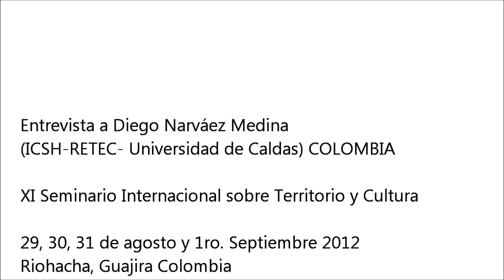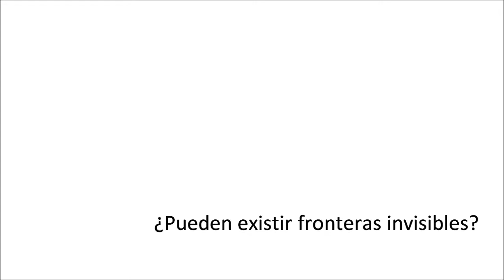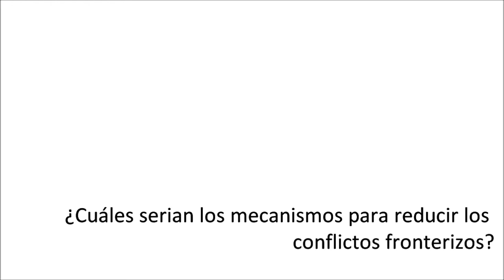Entrevista a Diego Narváez Medina (ICSH-RETEC- Universidad de Caldas) COLOMBIA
XI Seminario Internacional sobre Territorio y Cultura.
Teorías y métodos en el concepto de frontera como categoría territorial.

29, 30, 31 de agosto y 1ro. Septiembre 2012
Riohacha, Guajira Colombia

El Seminario Internacional sobre Territorio y Cultura ha sido una idea científica y académica que instaurara el Grupo de Investigación Territorialidades en septiembre de 1999.

Este seminario ha sido realizado directamente por el Grupo de Investigación Territorialidades en Colombia. Universidad de Caldas durante cuatro de sus versiones, 1999, 2001, 2003, 2007, 2011. En co-organización se llevó a cabo en México: en la Universidad Autónoma Chapingo -UACh- 2004, en la Universidad Veracruzana 2006, en la Benemérita Universidad Autónoma de Puebla -BUAP- en 2010; en España: en la Universidad Nacional de España -UNED- ; en Brasil: en la
Universidad Federal de Goiás 2008. Los eventos del 2007, 2009, 2010 y 2011, han sido realizados además, en cooperación con el Instituto de Investigaciones en Ciencias Sociales y Humanas -ICSH- de la Universidad de Caldas.

A partir de 2010, es la Red Internacional sobre Territorio y Cultura -RETEC quien llevará a cabo en alianza con otras instituciones, la realización del evento.

UNED - CEMAV
Guión, realización y edición: Carlos Busón Buesa